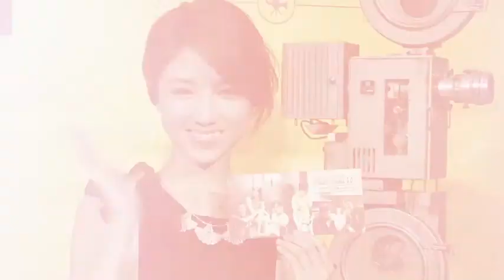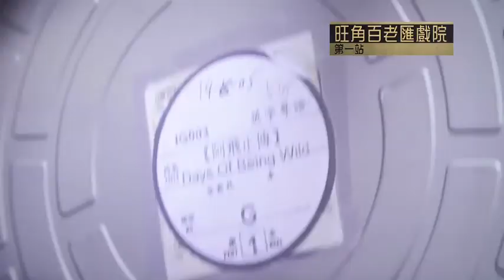向電影菲林致敬35天: 活動花絮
由百老匯院線主辦， 【向電影菲林致敬35天】 將於11月7日至12月11日，於全線12間百老匯院線戲院隆重舉行! 以一系列活動，向35mm電影菲林作為期35天的致敬!

特別鳴謝: 陳木勝導演、陳果導演、顏卓靈、BabyJohn、溫碧霞、東華三院單車生態社會企業Biciline 、單車團隊Leisure Ride 及 MOViE MOViE (排名不分先後)